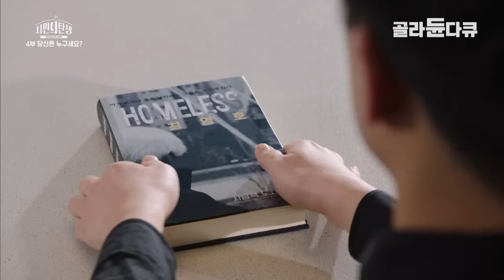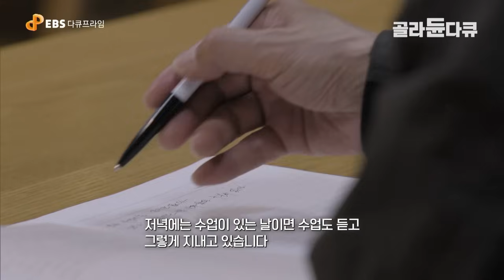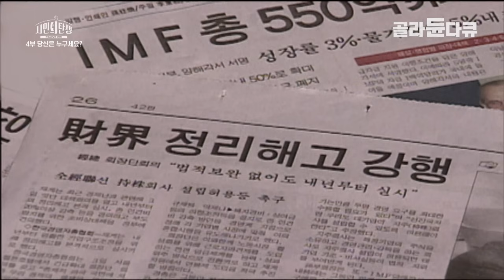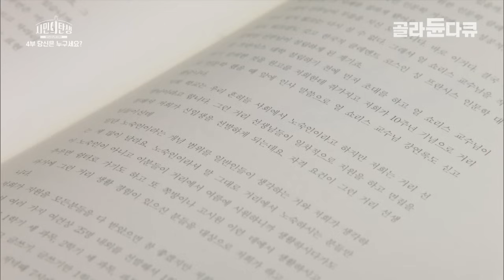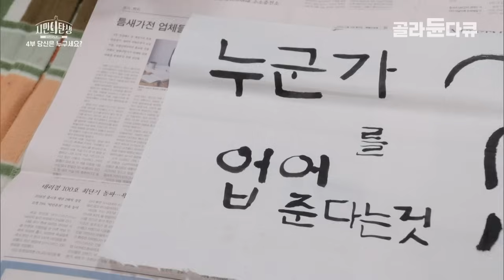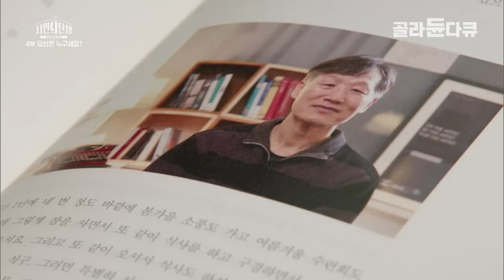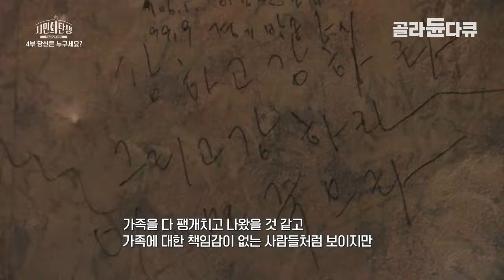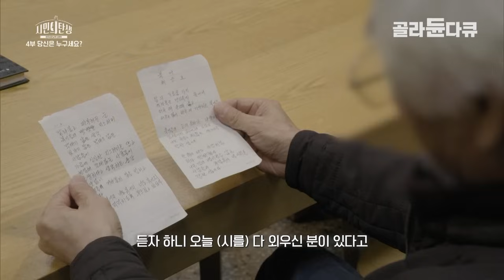‘나는 저렇게 살지 말아야지' 했던 노숙인이 되고서 깨달은 것┃대한민국 단 하나뿐인 노숙인 인문학 학교 ‘성프란시스대학’┃다큐프라임┃골라듄다큐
※ 이 영상은 2020년 4월 27일에 방송된 ‹다큐프라임 - 시민의 탄생 4부 당신은 누구세요?›의 일부입니다.

수 개월간 노숙 생활을 했던 ‘최영호’(가명)씨는 자신도 노숙인에 대해 편견을 가지고 있다가 예기치 못한 상황으로 노숙인이 되자 ‘타인을 향한 편견이 얼마나 무서운지’ 깨닫게 되었다. 그리고 그는 노숙인 인문학 대학 ‘성 프란시스 대학’에서 인문학을 통한 사람의 소중함을 배운다. ‘사람의 귀함을 배우는’ 인문학 학교 안에서 노숙인, 교수, 자원활동가가 아무런 편견과 차별 없이 ‘서로 그저 옆에 있어주는 존재’ , ‘같이 밥 먹고 같이 공부하는 존재’로 존재하면서 최영호씨는 자신에 대한 믿음과 사랑, 더 나아가 타인이라는 존재의 귀중함을 깨닫게 된다.

✔ 프로그램명 : 다큐프라임 - 시민의 탄생 4부 당신은 누구세요?